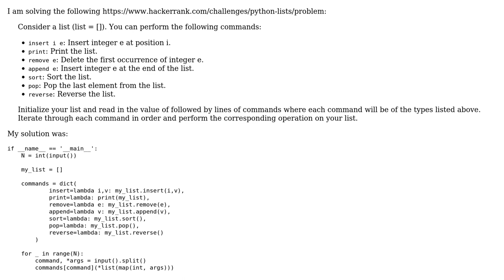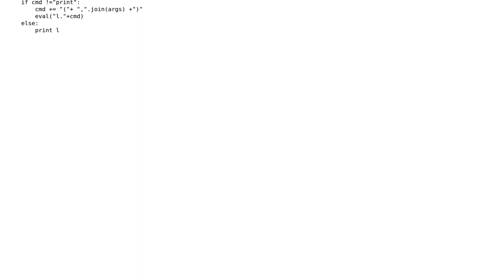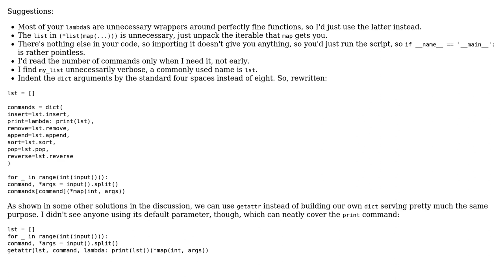Code Review: Perform various actions on a list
With thanks & praise to God, and with thanks to the many people who have made this project possible! | Content (except music & images) licensed under CC BY-SA | Music | Images & others | With thanks to user superb rain user Nestor user Dan Oberlam and the Stack Exchange Network Trademarks are property of their respective owners. You are responsible for your own actions.